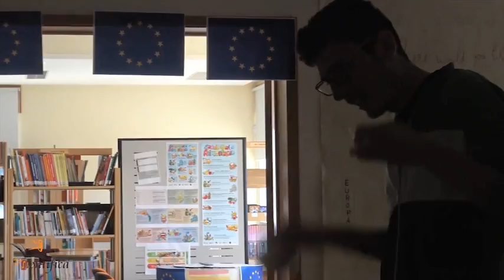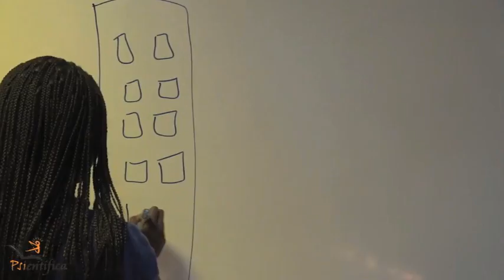Experiencia voluntariado de Belén en Portugal (cómo viajó gratis)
Te enseñamos cómo conseguir plazas en el Cuerpo Europeo de Solidaridad para viajar gratis y con todos los gastos pagados. Participaren las becas de voluntariado, prácticas y empleo remunerado. Ofrecemos también plazas de Servicio Voluntario Europeo, becas Erasmus+ para cursos e intercambios
Ya seas universitario o no, puedes lograr una beca para salir fuera. Pero... ¿Nos la merecemos? ¿Por qué? ¿Quién da becas? ¿Qué hay que hacer? ¿A quiénes les dan becas?. YesEuropa te da respuesta a estas preguntas y compartir su experiencia en el proceso de solicitud de becas.

¿Quieres viajar gratis y recibir una beca? YesEuropa te puede asesorar. Visita el sitio de nuestra asociación y conoce los servicios que ofrece.